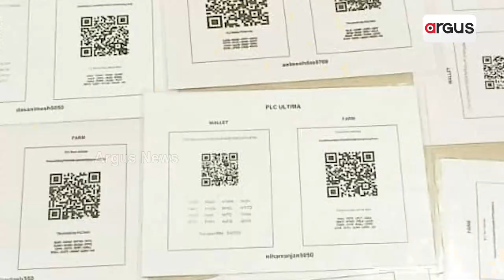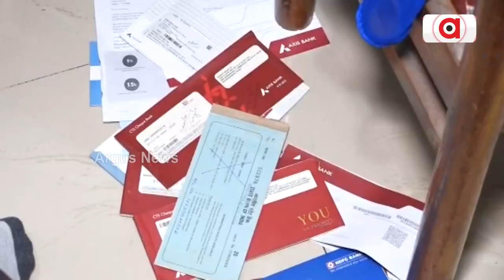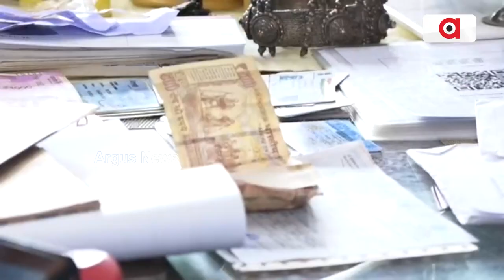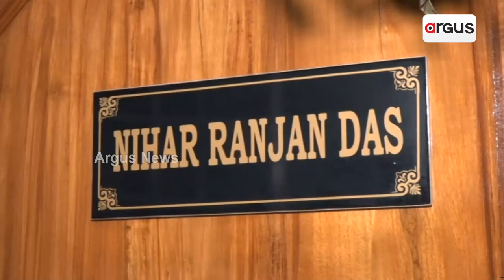RWSS Additional Chief Engineer Arrested On DA Charge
RWSS Additional Chief Engineer In Vigilance Net Over Investment In Cryptocurrency.